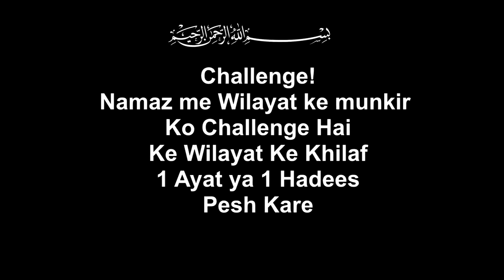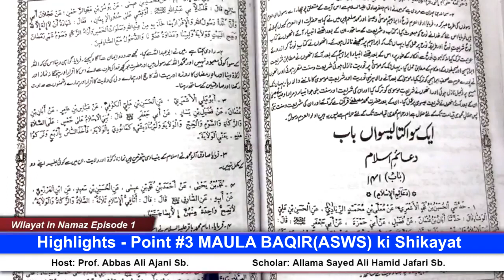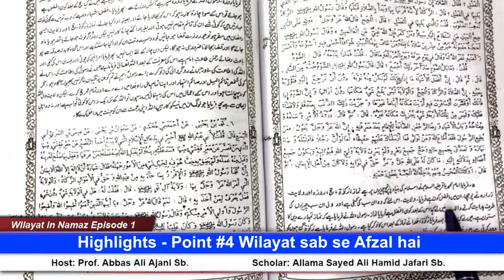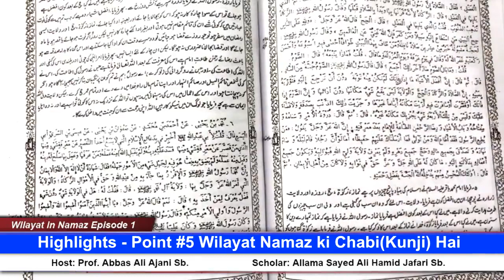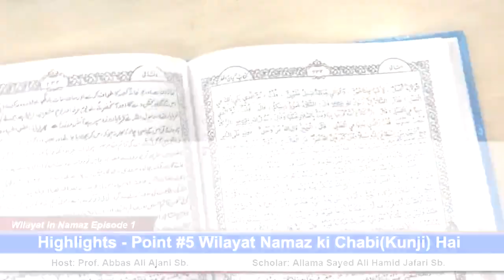syed in bcn Wilayat in Namaz Episode 1 by Allama syed Ali Hamid jafri